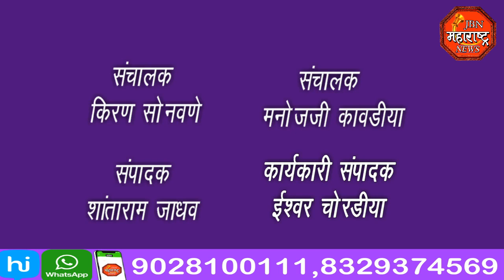अतिक्रमण धारकावर नगर परिषदेचा हतोडा